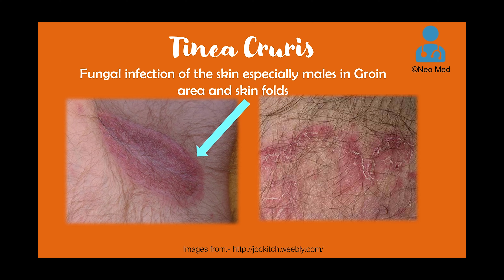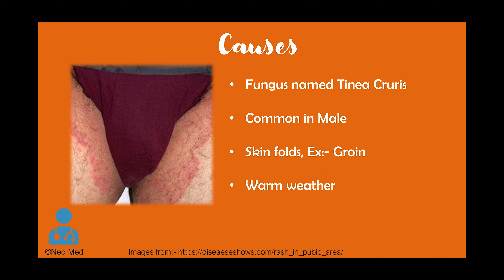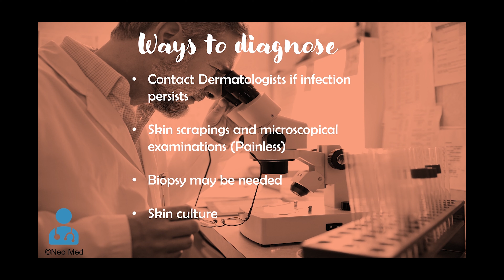Itching Fungal Infection | Jock Itch || Men's Health- Tinea Cruris- ENGLISH || Neo Med Talks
Discussion about general health problem in Male population. Itching in the groin region. Commonly due to fungal infection, but can be easily treated and prevented by doing simple steps.

Tinea Cruris- 0.39
Jock Itch/ Tinea Cruris symptoms - 0.57
Jock Itch/ Tinea Cruris causes - 1.02
Jock Itch/ Tinea Cruris prevention - 1.35
Jock Itch/ Tinea Cruris diagnosis -  1.49

Jock Itch/ Tinea Cruris treatment - 2.08